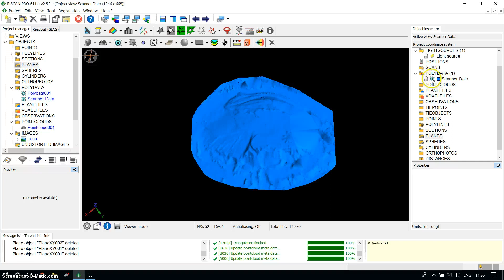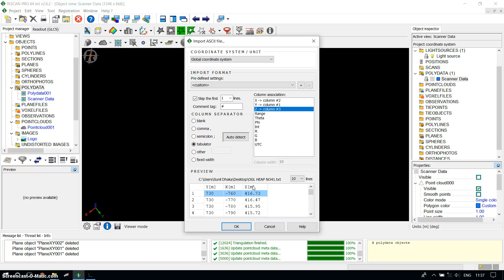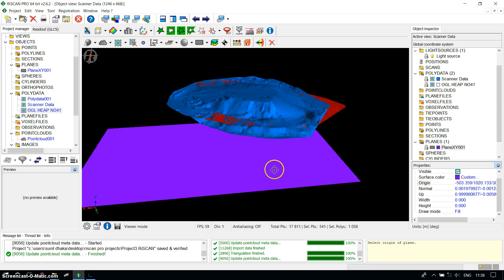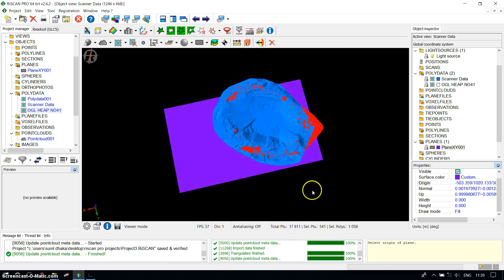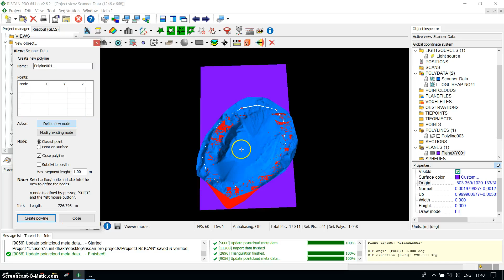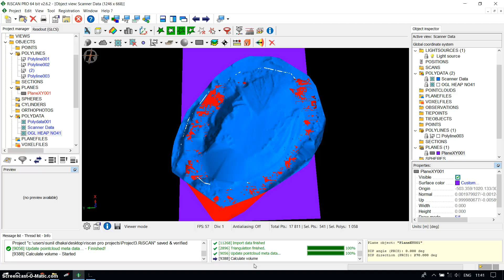7 Volume Calculation using RiScan Pro software of 3D TLS